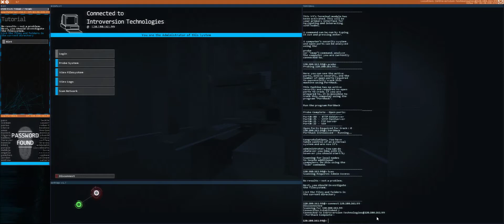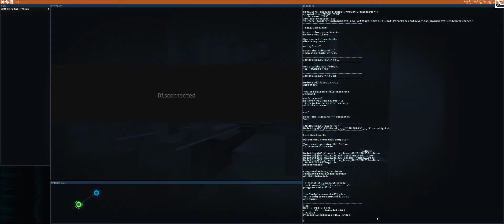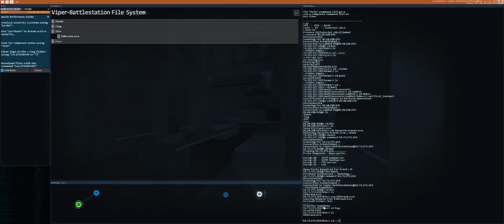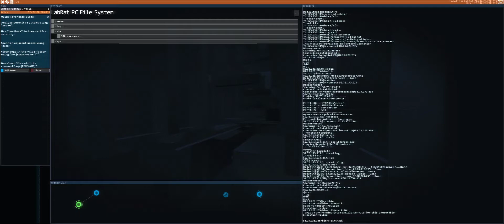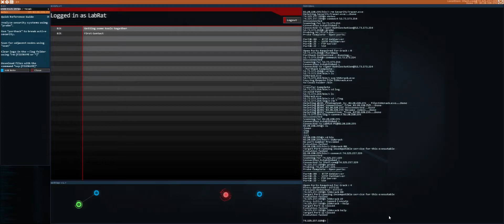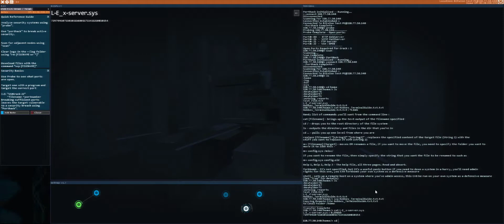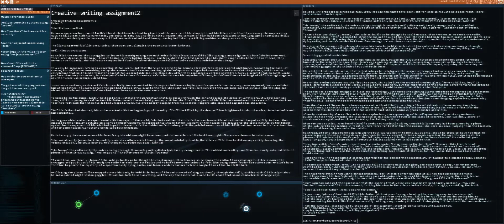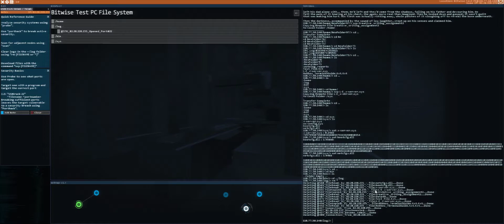Hacknet on Ultrawide 21:9 monitor gameplay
This is a simple demonstration of how well Hacknet runs with an Ultrawide (21:9) monitor.  View fullscreen to remove letterboxing when viewing on a 21:9 monitor.

This is a bit of a unique game with little else to look at other than terminal windows.  It looks pretty good on the ultrawide monitor.  The extra screen space is used, though it may not have much benefit since there isn't to see other than the terminal.  Still, I prefer seeing the space used, even if it isn't super beneficial.